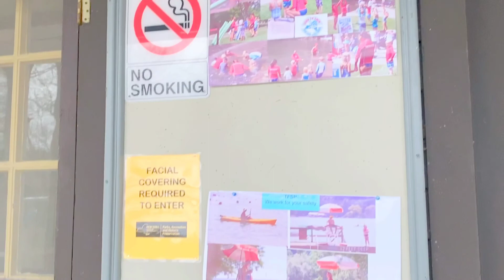আমারা আজ ঘুরতে গিয়ে আমেরিকানদের কিছু অদ্ভুত কর্মকান্ড দেকলাম।niceparkinNewyork